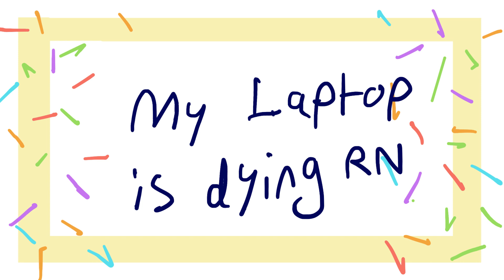you are my music • Animation Meme (!!BIRTHDAY!!)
TODAY IS MY BIRTHDAY YIPPEE!!
this was a struggle to make, my laptop is very much not built for long animation.